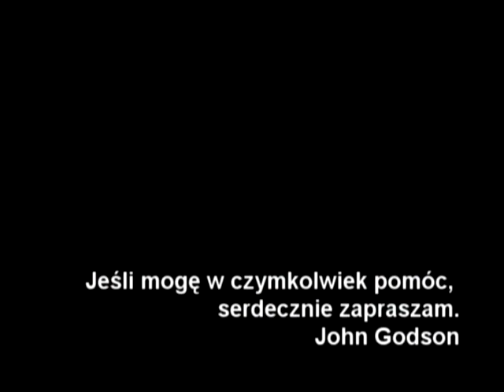John Godson- Kiedy jesteśmy słabi